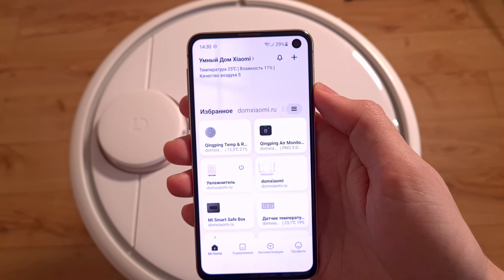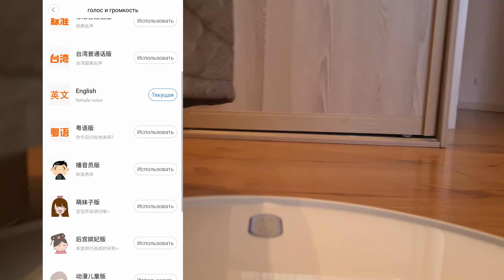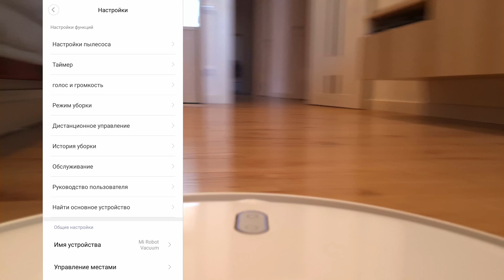Как подключить робот пылесос Xiaomi к телефону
Пошаговая инструкция как подключить робот-пылесос Xiaomi к смартфону и настройка Mi Home для управления и интеграции в умный дом с помощью автоматических сценариев. Роботы-пылесосы на Яндекс.Маркет

0:00 Как подключить к телефону
1:32 Настройка пылесоса в Mi Home